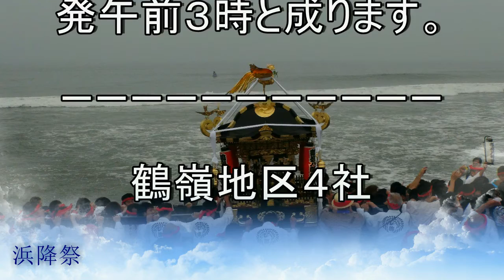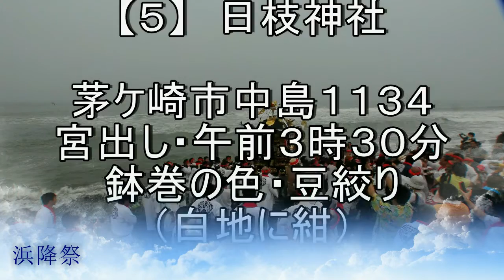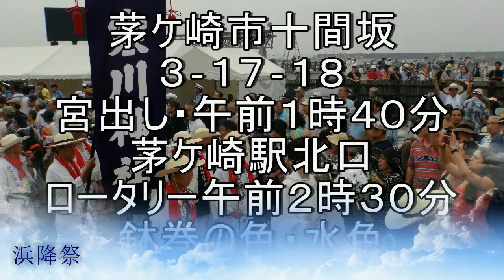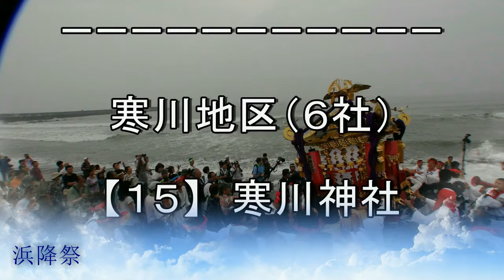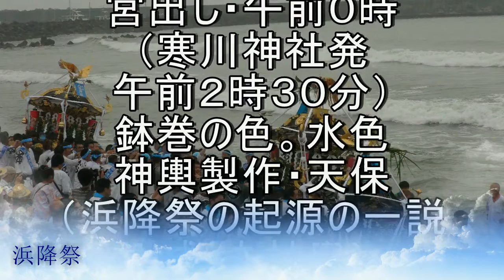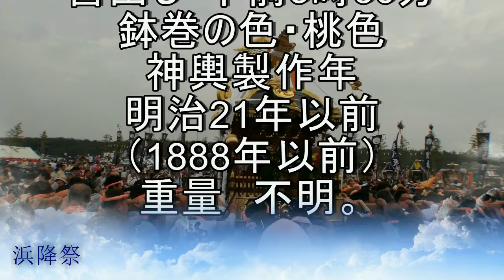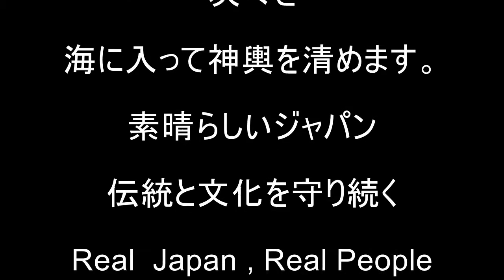平成27年 浜降祭 参加神輿34基の宮出し時間・製作年・重量など。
【キューバとジャパン文化交流】ですキューバとジャパンは　これからだ！！。神奈川県　茅ケ崎市　浜降祭。参加神社（３４社）
 HAMAORI-SAI とは
天保9年（1838）、寒川神社の神輿が、例年春に行われる国府祭（こうのまち）【大礒町国府本郷】に渡御した帰途、相模川の渡し場で寒川の氏子と地元の氏子が争いを起こし、川に落ちて行方不明になってしまいました。
その数日後、南湖の網元である孫七さんが漁の最中